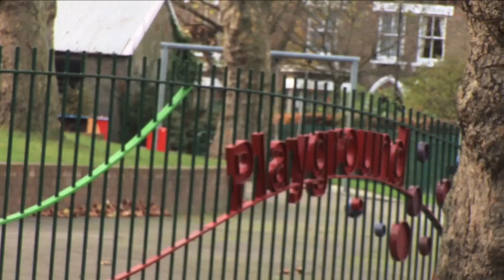Babyhood film OFFICIAL TRAILER (poetry by Hollie McNish)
A parenting film that gives you the evidence, reassurance and support to follow your instincts; with original poetry by Hollie McNish.

This project was born out of my experiences of having my first child, and how much it made me question myself and everything i thought was normal.

I couldn't help but be drawn to reading books looking at parenting practices, and deciphering them was hard. I started to realise that we (mothers and fathers) don't trust ourselves anymore to do the right thing, it is almost as if we have handed over responsibility to those in power, be it the media, politicians, teachers, or our own parents to tell us how to do it. This seemed wrong to me.

So i started to look for people who were working against this systematic dumbing down of our abilities to parent without the props of consumerism and the media, and found the people i interviewed for this film. They enlightened me and i hope will do the same for you.

Throughout making the film, i took my 18month old son with me on my journey and learned to work in a way that accommodated him in my film-making. He taught me the importance of not taking myself too seriously - and working on through his off-camera noises...

I hope that the film is something that starts a debate, a thought or something that will help you to follow your instinct and not be led down the mainstream, self-conscious, tried and failed route.